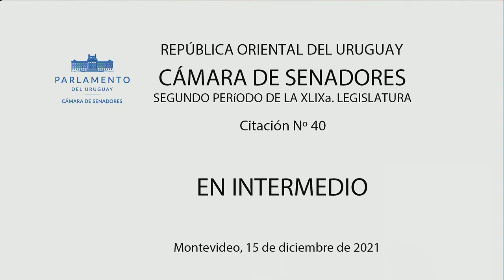Sesión de la Cámara de Senadores | 15/12/2021 | República Oriental del Uruguay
39.ª Sesión Ordinaria

0:00:00 Inicio

- Inasistencias a anteriores convocatorias y Licencias

0:18:25 Sec Gustavo Sánchez

- Media Hora Previa

0:25:09 Sen Guido Manini Ríos
0:30:53 Sen Silvia Nane
0:36:26 Sen Gloria Rodríguez
0:41:40 Sen Juan Straneo

- Solicitud de autorización presentada por el señor Presidente de la República Luis Lacalle Pou, en cumplimiento de lo establecido en el artículo 170 de la Constitución de la República, a efectos de ausentarse del país por más de cuarenta y ocho horas, a partir del día 23 y hasta el día 26 de diciembre, con motivo de visitar al Contingente Uruguayo que participa en la Misión de Estabilización de las Naciones Unidas en el Congo (MONUSCO), en la República Democrática del Congo.

0:45:04 Sec Gustavo Sanchez

Discusión general y particular de los siguientes proyectos de ley:

- Por el que se aprueba el Tratado Relativo a la Transmisión Electrónica de Solicitudes de Cooperación Jurídica Internacional entre Autoridades Centrales, suscrito en la ciudad de Medellín, República de Colombia los días 24 y 25 de julio de 2019.

0:47:11 Sen Enrique Rubio

3) por el que se aprueba el Acuerdo entre la República Oriental del Uruguay y la República del Paraguay sobre residencia permanente con el objetivo de alcanzar la libre circulación de personas, suscrito en la ciudad de Asunción, República del Paraguay, el 10 el julio de 2019.

0:53:00 Sen Sebastián  Da Silva

- Por el que se aprueba el Acuerdo entre la República Oriental del Uruguay y Australia, sobre la Promoción y Protección de Inversiones y sus Anexos A, B y C, suscrito en la ciudad de Canberra, Australia, el día 5 de abril de 2019.

0:55:30 Sen Juan Straneo

- Por el que se regulan los suelos de prioridad forestal.

0:58:15 Sen Sebastián  Da Silva
0:58:56 Sen Andres Cianciarullo
0:59:26 Sen Guillermo Domenech
0:59:52  CUARTO INTERMEDIO
1:37:48 Sen Guido Manini Ríos
1:39:50 Sen Jorge Saravia
1:40:44 Sen Guillermo Domenech
2:02:42 Sen Sebastián  Da Silva
2:27:42 Sen Enrique Rubio
2:52:00 Sen Guillermo Domenech
2:53:27 Sen Enrique Rubio
2:54:30 Sen Raúl Batlle
3:18:27 Sen Alejandro Sánchez
3:57:31 Sen Sebastián  Da Silva
4:00:11 Sen Alejandro Sánchez
4:00:52 Sen Sergio Botana
4:28:05 Sen Oscar Andrade
4:29:33 Sen Sergio Botana
4:31:39 Sen Alejandro Sánchez
4:32:48 Sen Amanda Della Ventura
4:33:27 Sen Liliam Kechichian
4:35:58 Sen Sergio Botana
4:41:01 Sen Juan Straneo
4:44:01 Sen Sebastián  Da Silva
4:46:36 Sen Alejandro Sánchez
4:51:25 Sen Guillermo Domenech
4:54:12 Sen José Carlos Mahía
5:15:02 Sen Jorge Gandini
5:43:23 Sen Andres Cianciarullo
5:51:00 Sen Guido Manini Ríos
6:07:42 Sen Guillermo Domenech
6:10:59 Sen Guido Manini Ríos
6:12:32 Sen Mario Bergara
6:23:44 Sen Sandra Lazo
6:31:08 Sen Oscar Andrade
6:45:42 Sen Amanda Della Ventura
6:48:11 Sen Germán Coutinho
6:55:55 Sen Alejandro Sanchez

- 1 minuto de silencio por el fallecimiento del Dr. Jorge Bartesaghi (Moción)

6:57:00 Sen Carlos Camy

- Por el que se modifica el artículo 2º de la Ley Nº 19.167, de 22 noviembre de 2013, sobre técnicas de reproducción humana asistida.

6:59:50 Sen Amin Niffouri

- Discusión única de un proyecto de Minuta de Comunicación por el que se solicita al Poder Ejecutivo la iniciativa para prorrogar las medidas dispuestas en la Ley Nº 19.942, de 23 de marzo de 2021, hasta el 30 de abril de 2022.

7:00:40 Sen Alejandro Sánchez
7:03:04 Sen Liliam Kechichian

- Por el que se designa con el nombre de Alejandro Atchugarry la Ruta Nacional Nº104 del departamento de Maldonado

7:05:11 Sen Germán Coutinho
7:12:50 Sen Gustavo Penadés
7:18:44 Sen Enrique Rubio
7:21:10 Sen Guido Manini Ríos
7:22:14 Sen Raúl Batlle

- Por el que se declara a la ciudad de Tacuarembó Capital Nacional del Cooperativismo en el año 2022

7:29:35 Sen Graciela Bianchi